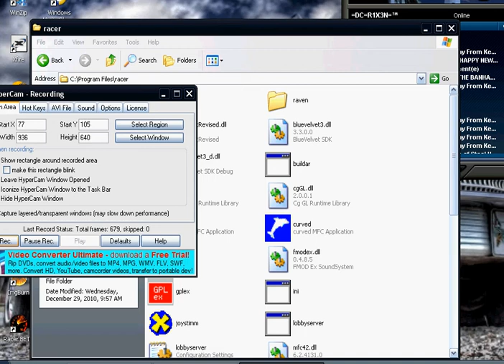What Raven Should Look and Act Like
just a small video sniplet of what your folder should look like after the installation of the Raven utility for Racer.